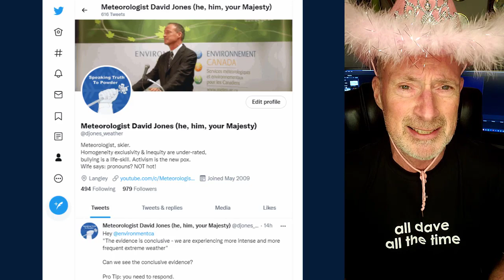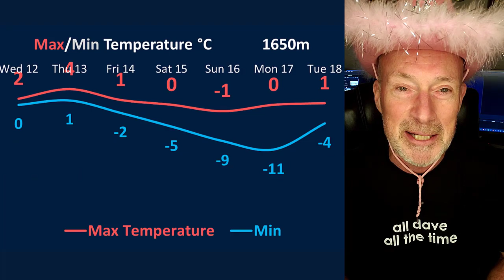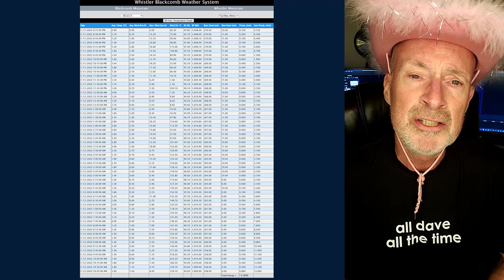Whistler Powder Picker Wednesday, January 12, 2022